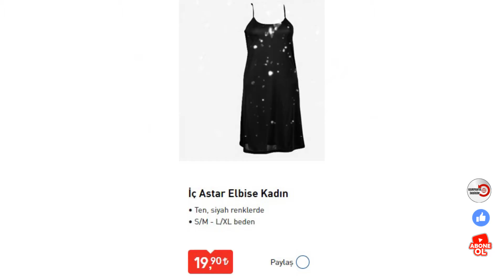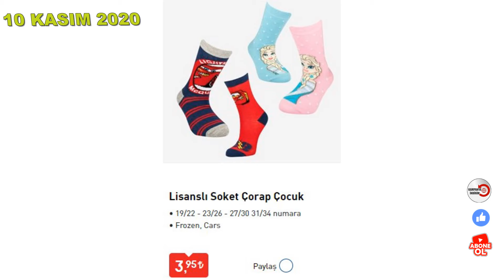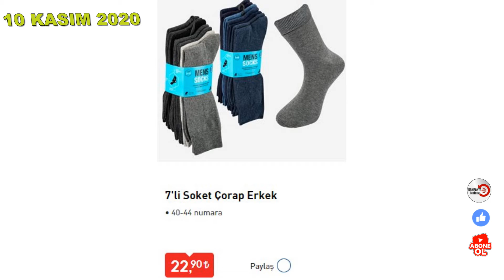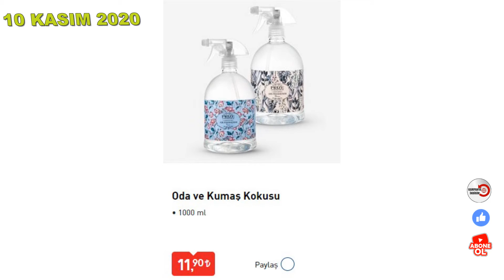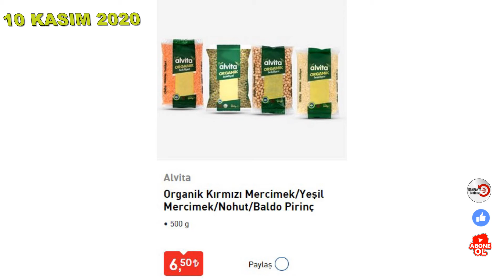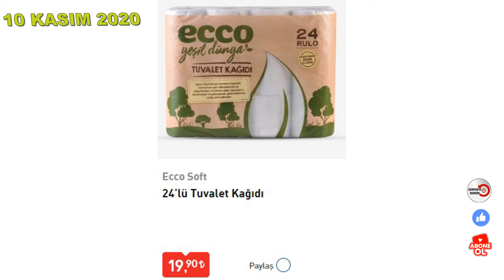BİM 10 KASIM 2020| BİM HAFTANIN ÜRÜNLERİ | BİM YENİ KATALOG | BİM AKTÜEL ÜRÜNLER ...